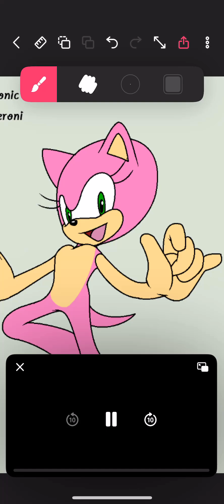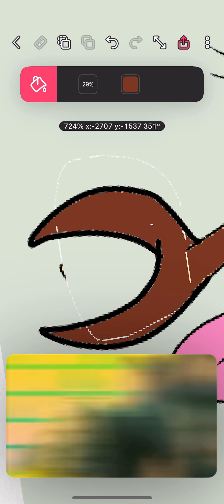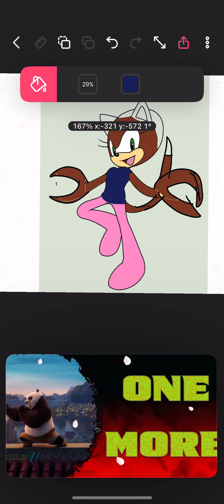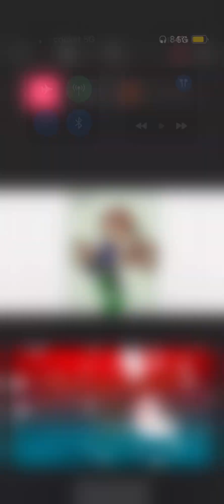Making a new oc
She’s a scorpion